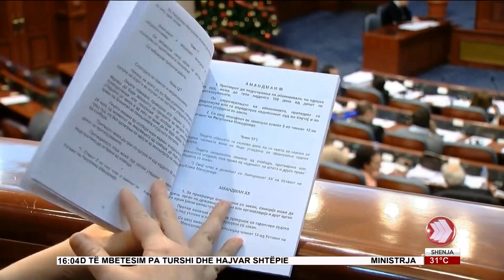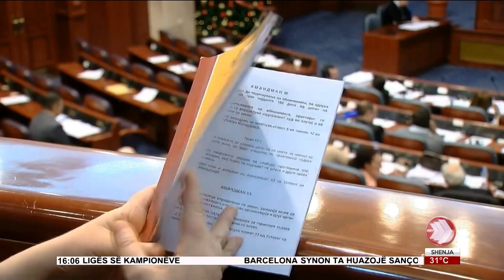EDICIONI I LAJMEVE 18 09 2023